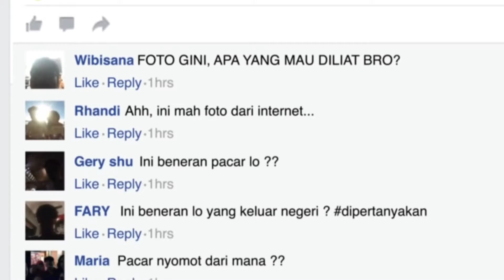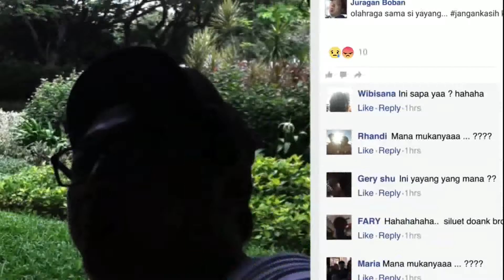Samsung Galaxy J2 Prime en Costa Rica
Samsung Galaxy J2 Prime disponible en Celulares Costa Rica